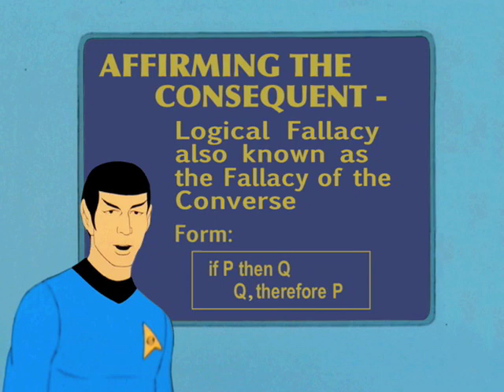STAR TREK Logical Thinking #18 - Affirming the Consequent